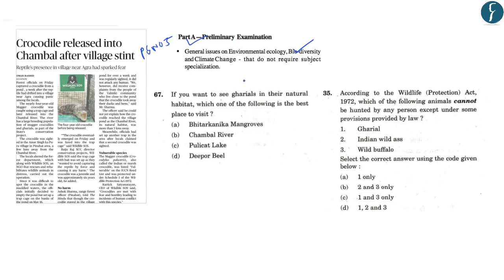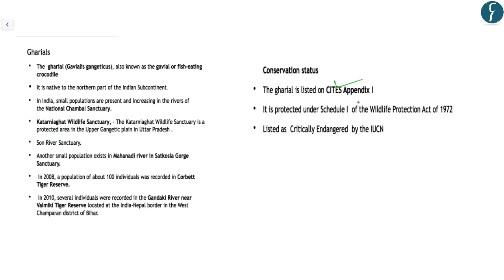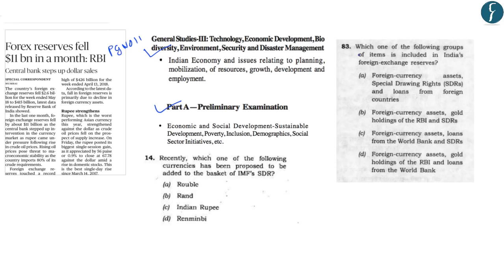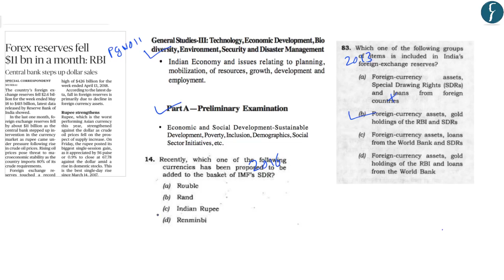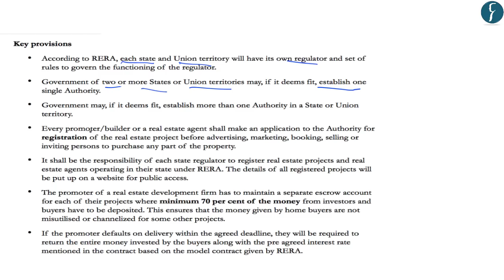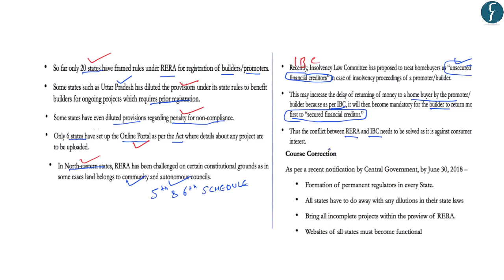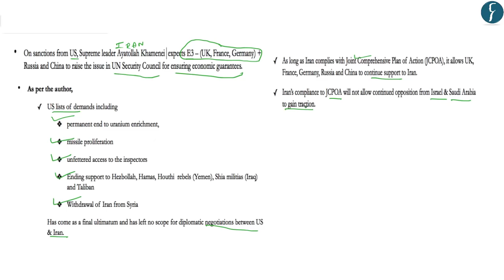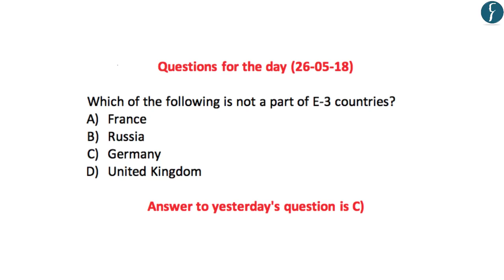Daily News Simplified 26-05-18 (The Hindu Newspaper - Current Affairs - Analysis for UPSC/IAS Exam)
Presented by Mangal Singh, Rau's IAS Study Circle

News covered today:

1. Indian Crocodiles: basic facts
2. Fall in forex reserves
3. RERA - Challenges
4. Conflict in West Asia
5. Teesta River - Geography